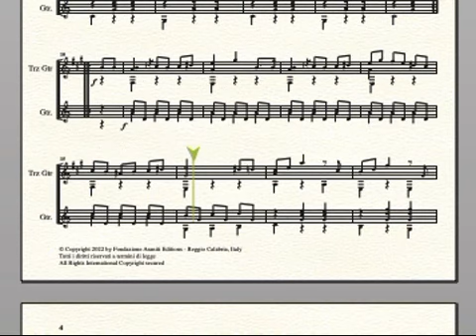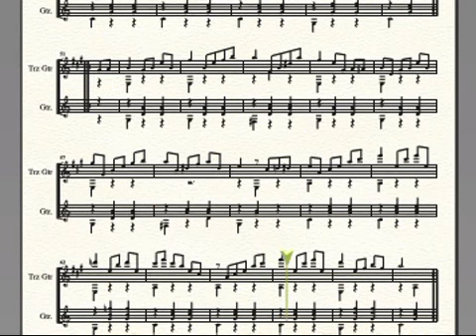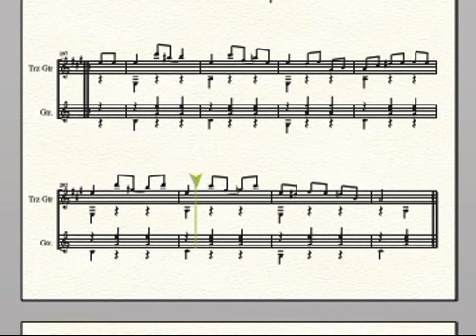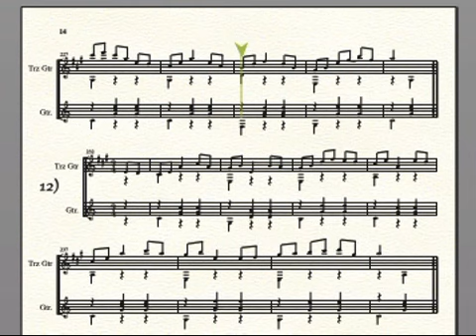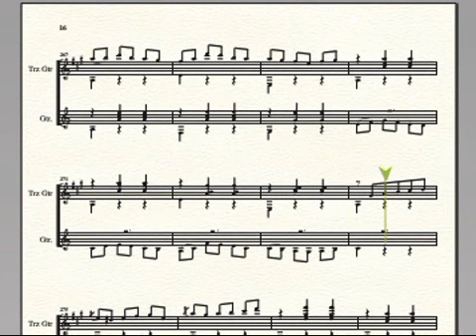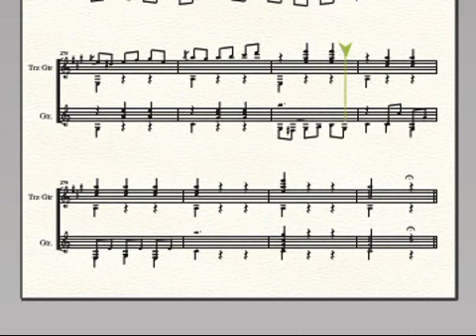Mauro Giuliani (1781 - 1829) - 12 Ländler op. 75 for terz guitar and guitar